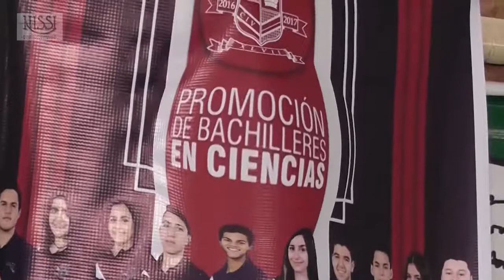Video resumen - Promo colegio Italo Venezolano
Vídeo resumen de Acto Misa, Acto de grado y Party Night de los graduandos,  para adquirir el vídeo completo de los tres actos.

Puerto la Cruz, Venezuela - 2017

Edición de vídeo: Daniel Bautista